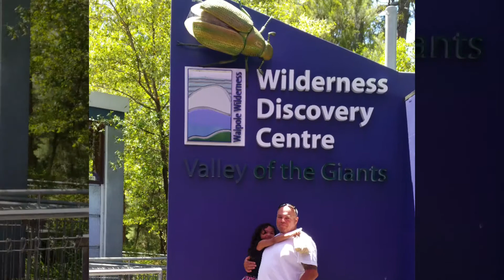Tree top walk , western Australia.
A bridge over the trees then you can walk around, its a bit scary but after you get the end you want to get back😁